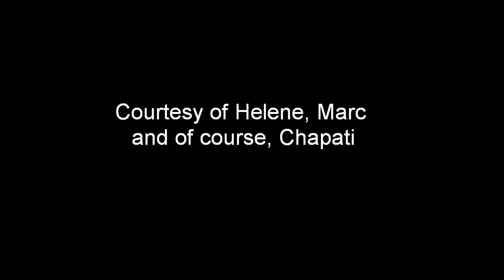Mala movie.wmv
Video of Chapati's puppies